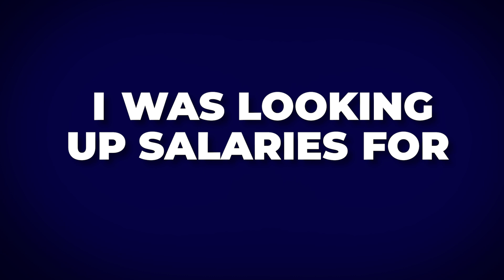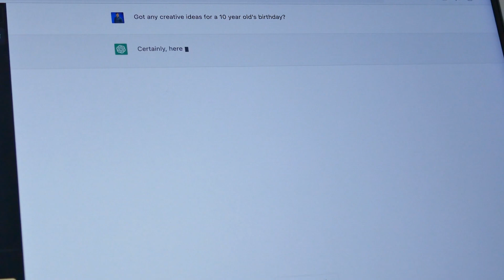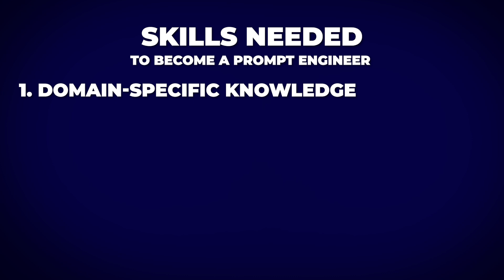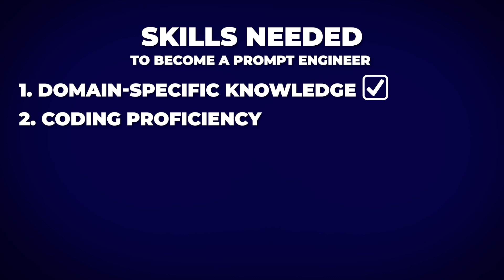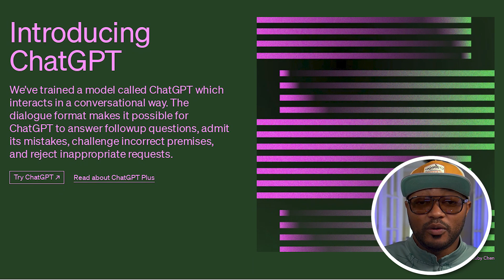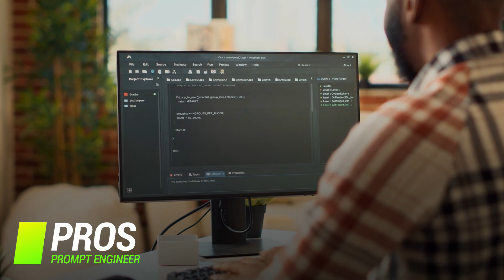How to Become a Prompt Engineer: The Skills and Education You Need